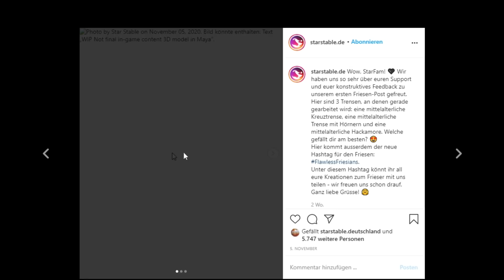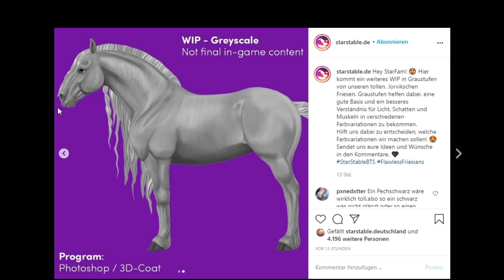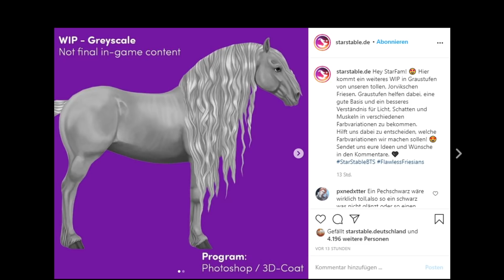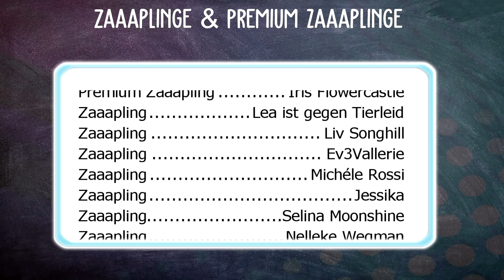WOW, es WIRD langsam! 🐎 | Star Stable [SSO]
Star Stable Video über die NEUEN FRIESEN in StarStable [SSO]